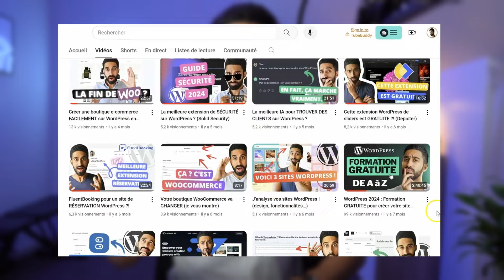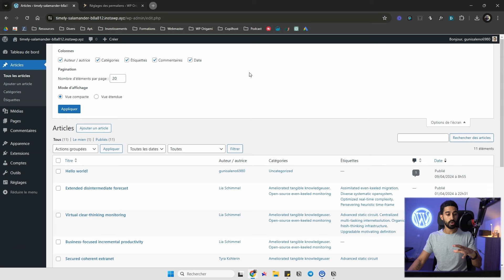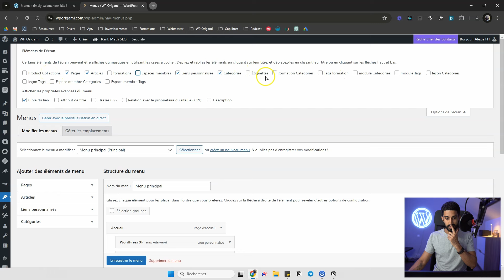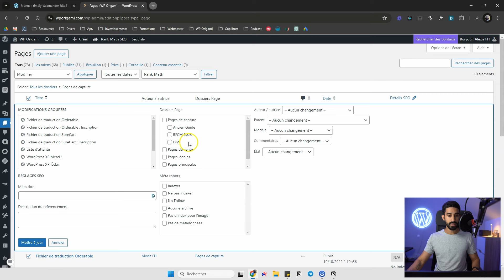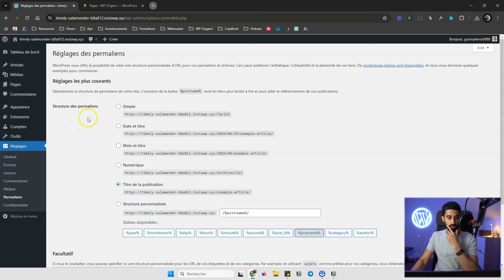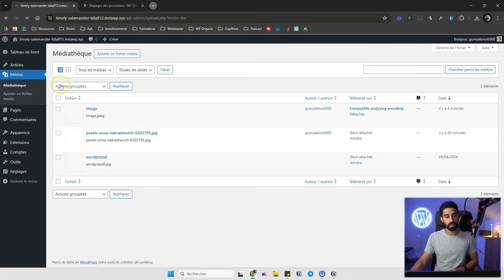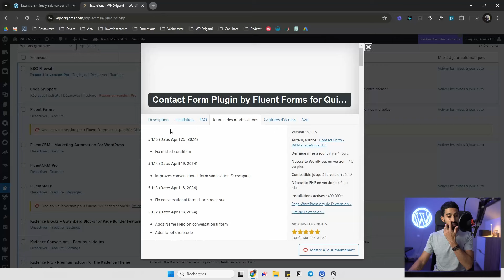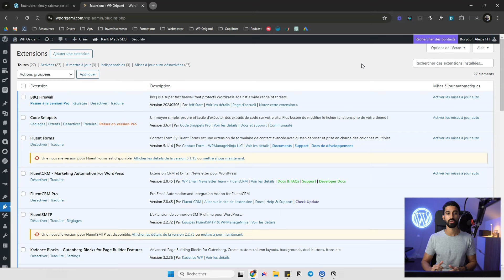7 ASTUCES très utiles dans WordPress !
Je vous partage 7 astuces qui peuvent vous faire gagner en simplicité et en productivité dans WordPress. Que vous utilisez Divi, Elementor ou les blocs, la plupart de ces astuces vous concernent :)

00:00 Introduction
00:56 Options de l’écran
02:54 Options de l’écran dans Menu
05:55 Actions groupées sous-cotées
07:31 Openverse
08:40 Permaliens de sites compliqués
11:05 Médiathèque, vue liste
12:03 Changelog
15:13 Conclusion